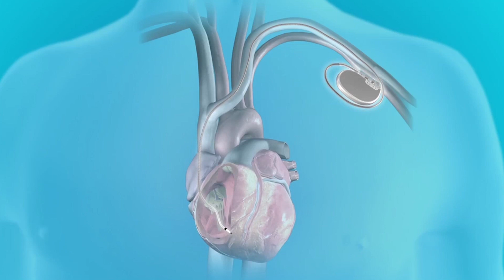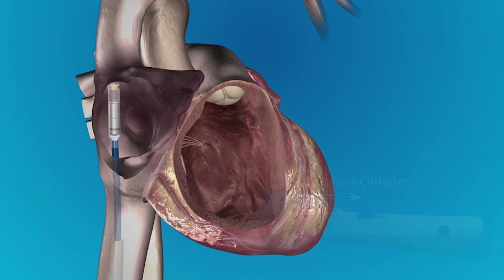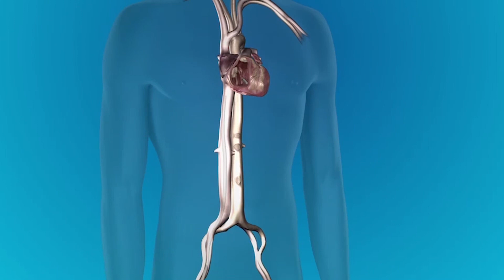AUBMC Cardiac Electrophysiology Team Performs the First Leadless Pacemaker Implantation in Lebanon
The cardiac electrophysiology team at the Division of Cardiology and Department of Internal Medicine at the American University of Beirut Medical Center (AUBMC) performed on Thursday, August 9, 2018 the first leadless pacemaker implantation in Lebanon (Figure 1). The procedure which took around 15-20 minutes was well-tolerated by the patient who was discharged within 24 hours.

This world’s smallest wireless pacemaker is an FDA-approved one-piece, pill-sized device that is more than 90 percent smaller than traditional pacemaker designs which date back more than 50 years. Demonstrating exceptionally high safety and efficacy, the state-of-the-art technology has been increasingly used in the US and Europe and has been newly introduced in Lebanon and very few other countries in the region.

The procedure was performed by Dr. Marwan Refaat and Dr. Bernard Harbieh, cardiologists/cardiac electrophysiologists at AUBMC and assisted by Dr. Mikhael El-Chami, cardiologist/cardiac electrophysiologist at Emory University Medical Center.